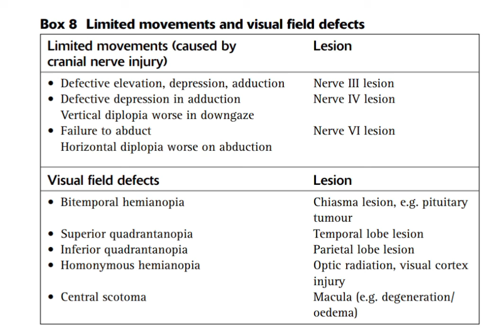Box#8Limited movements and visual field defects#medicine